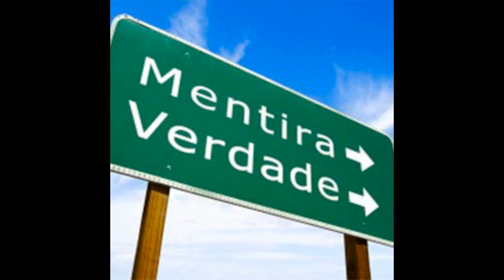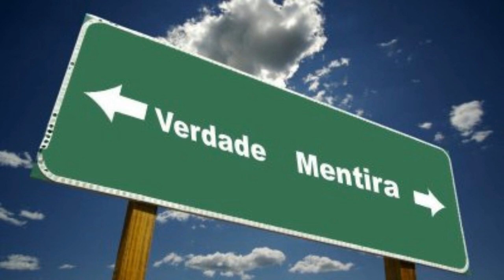MENTIRA, verdade de cabeça p baixo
Onde existe mito
Também existe fato
Saiba que a mentira
É a verdade de cabeça pra baixo

Pode ser esquisito
O seu ato falho

Será que a verdade
É tão necessária
Quanto a batida
Do seu coração

Só sei que a mentira
É tão involuntária
Na sua vida
Quanto a respiração

As vezes eu esbanjo
Mas outras eu me castro

Pra que transa com anjos
Pra quem transa com ratos